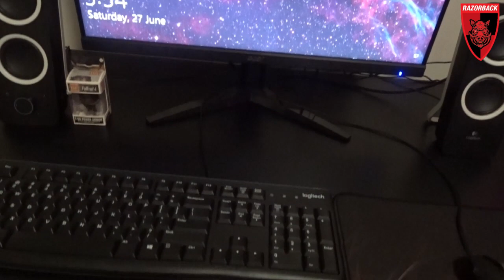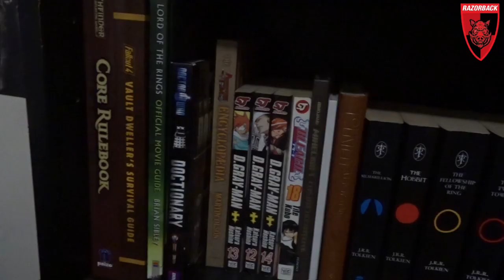Gaming/Streaming Room Tour!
Hey everyone!
You can also catch me live over on Twitch every day except Tuesdays and Fridays!